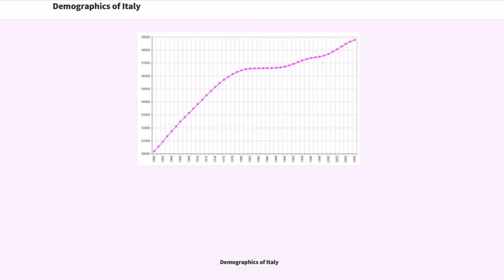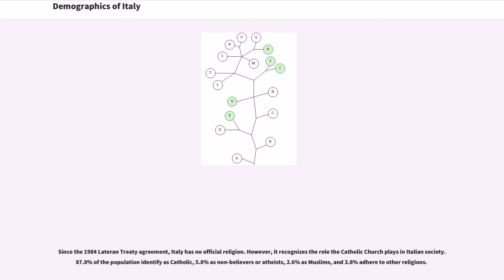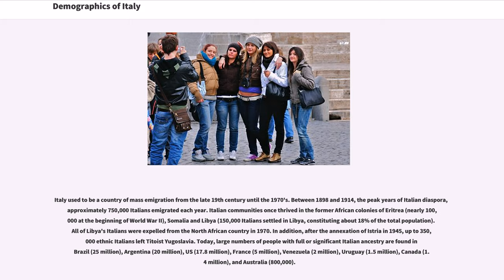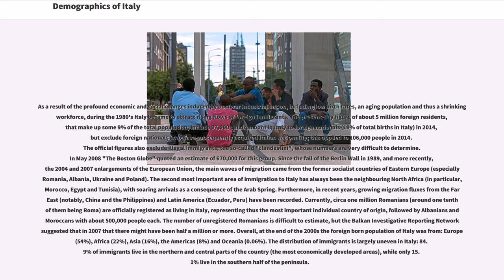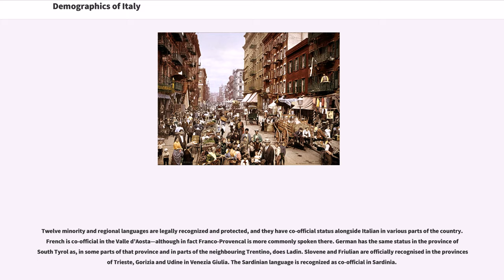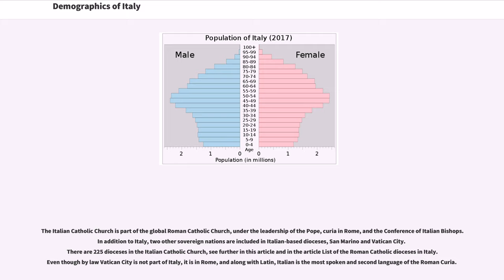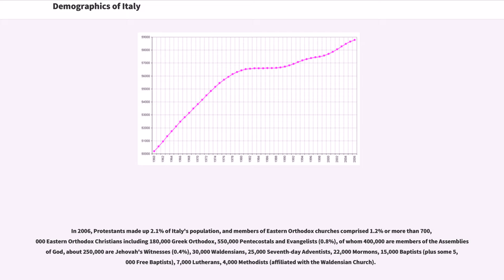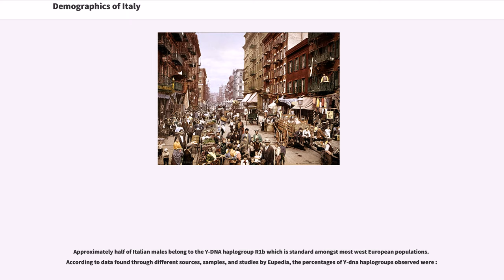Demographics of Italy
This article is about the demographic features of the population of Italy, including population density, ethnicity, education level, health of the populace, economic status, religious affiliations and other aspects of the population.

At the beginning of year 2017, Italy had an estimated population of 60.4 million. Its population density, at , is higher than that of most Western European countries. However, the distribution of the population is widely uneven; the most densely populated areas are the Po Valley (that accounts for almost half of the national population) in northern Italy and the metropolitan areas of Rome and Naples in central and southern Italy, while other vast areas are very sparsely populated, like the plateaus of Basilicata, the Alps and Apennines highlands, and the island of Sardinia.

The population of the country almost doubled during the twentieth century, but the pattern of growth was extremely uneven due to large-scale internal migration from the rural South to the industrial cities of the North, a phenomenon which happened as a consequence of the Italian economic miracle of the 1950-60's. In addition, after centuries of net emigration, from the 1980's Italy has experienced large-scale immigration for the first time in modern history. According to the Italian government, there were an estimated 5,000,073 foreign nationals resident in Italy.

High fertility and birth rates persisted until the 1970's, after which they started to dramatically decline, leading to rapid population aging. At the end of the first decade of the 21st century, one in five Italians was over 65 years old. However, as a result of the massive immigration of the last two decades, Italy has, in recent years, experienced a significant growth in birth rates. The total fertility rate has also climbed from an all-time low of 1.18 children p...